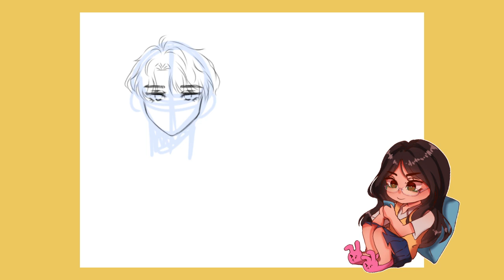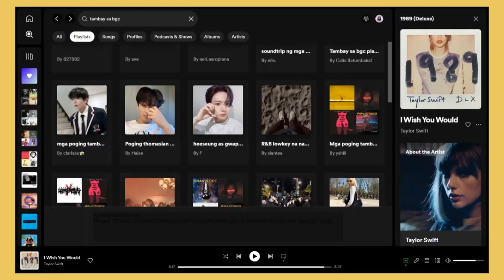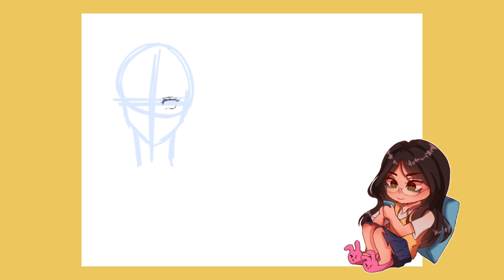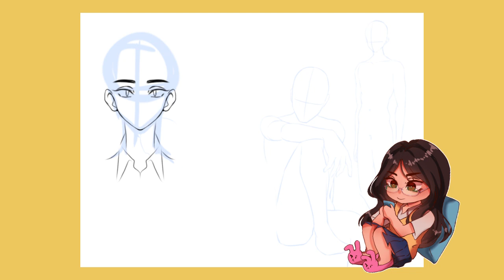draw character sheets with me ♡‧₊˚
ᐢ⑅ᐢ
./づ~ ♡